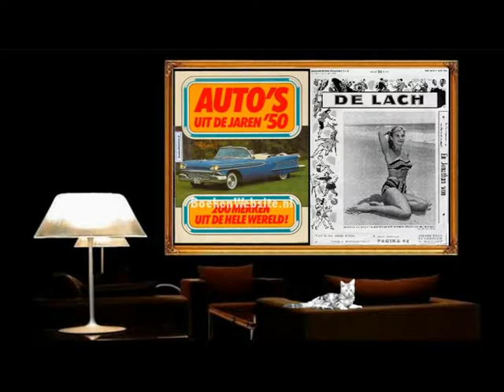01 de jaren vijftig.mpg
plus radio verzorgt naast radio programma's ook kabelkrant uitzendingen deze plaatjes ondersteunen het jaren 50 radio programma visueel via de kabelkranten.